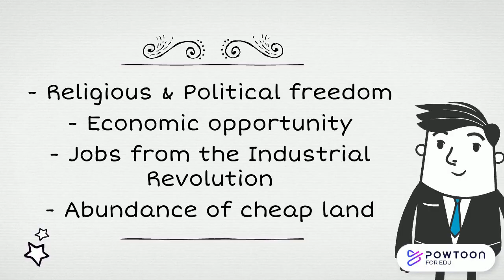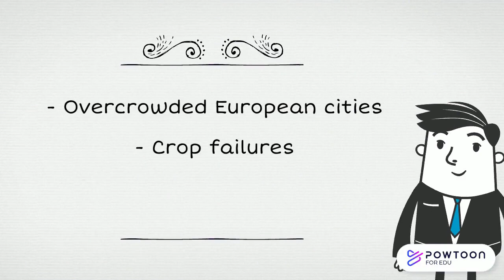Push/ Pull Factors